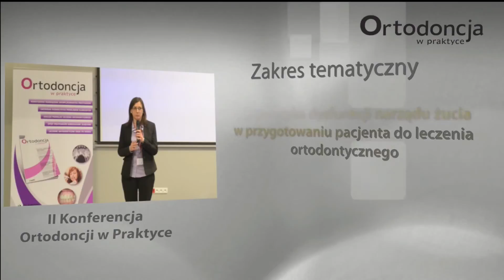My Edited Video